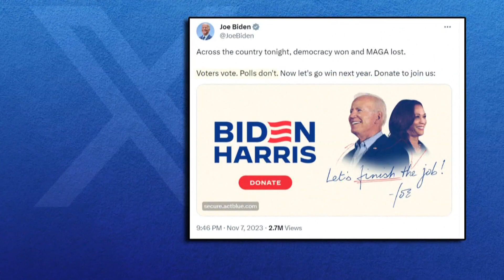5 Republicans set to take the stage in Miami for presidential debate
Foreign policy and the Israel-Hamas war are expected to be prominent in Wednesday's third Republican primary debate, as a narrowing field of candidates seeks to cut into Donald Trump's lead without being able to challenge the former president in person.

Trump will again skip the debate in Miami, instead holding a rally in a nearby suburb. He says he won't participate due to his large lead in national and early state polls.

With voting set to start in leadoff Iowa in January, no one has thus far been able to shake Trump’s dominance of the Republican primary. Many of the candidates have gone after each other hoping to break out as a viable alternative to the former president, emphasizing their differences on foreign policy but also ripping Trump for his criticisms of the Israeli prime minister and claims that a group attacking Israel was “very smart.”

Republican strategist David Kochel, who has advised several past presidential campaigns, said despite Trump’s absence from the stage, the debate offers a chance for someone like Florida Gov. Ron DeSantis or former United Nations Ambassador Nikki Haley to try to emerge.

“Even if he’s not on the stage and basically all these candidates are all kind of fighting for second, I think it’s worth it,” Kochel said. “Because if this race does get much more quickly down to a two-person race, who knows what the dynamic will be?”